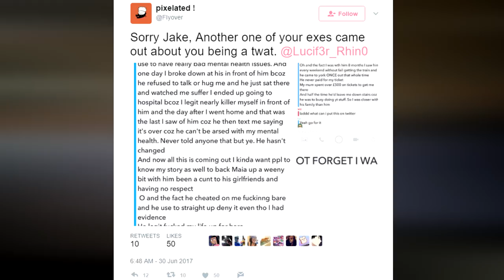The Trollzous Situation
Just me addressing some things in the Trollzous situation, not exposing or anything like that if you're interested in that. Cheers for listening.

inabber - snapchat